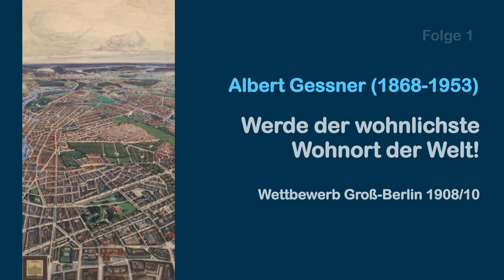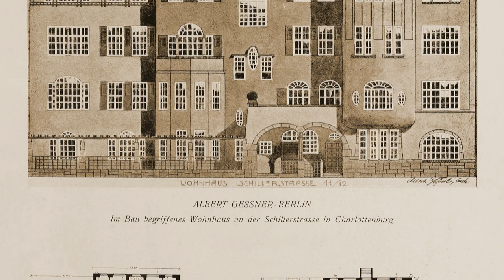SEHSTÜCKE #1 Wettbewerb Groß-Berlin 1910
Zehn Jahre bevor Groß-Berlin 1920 Wirklichkeit wurde, widmete sich ein städtebaulicher Wettbewerb der immer drängenderen Frage: Wie sollte, wie könnte das Wachstum der Metropole bewältigt werden? Einige der Entwürfe haben sich in der Sammlung des Architekturmuseums erhalten. Eine der bemerkenswertesten Zeichnungen ist diese großformatige Vogelperspektive von Albert Gessner.
In der Reihe "Sehstücke" stellt Dieter Nägelke, Leiter des Architekturmuseums der Technischen Universität Berlin, besondere Werke aus dessen Sammlung vor.